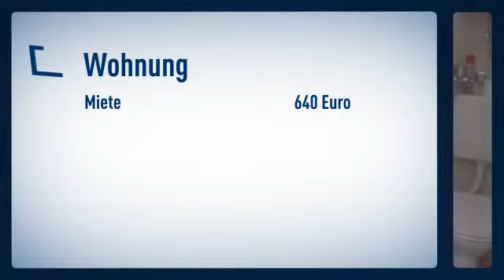Neu und modern möblierte Wohnung im 5.OG mit Lift. Schlafcouch, Schlafzimmer mit franz. Bett,